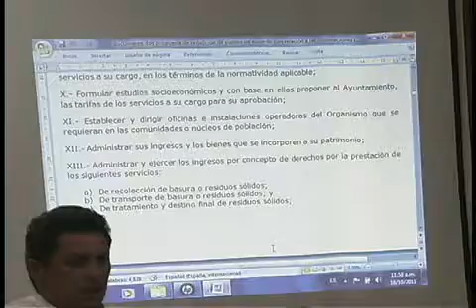Ultiman detalles para aprobar la paramunicipal